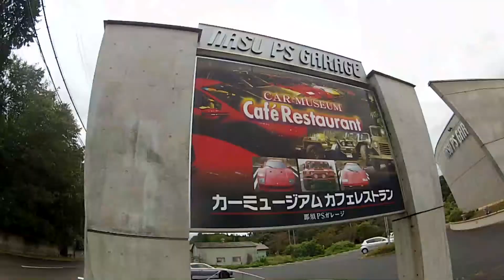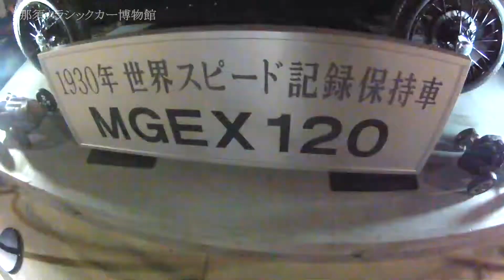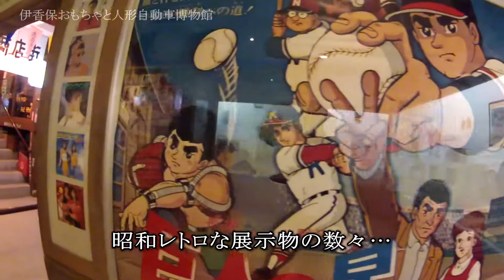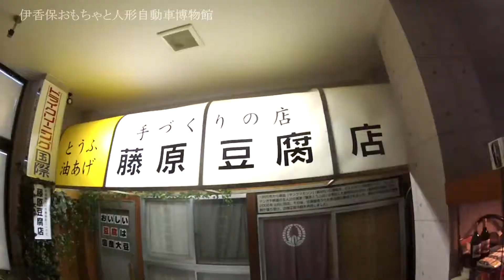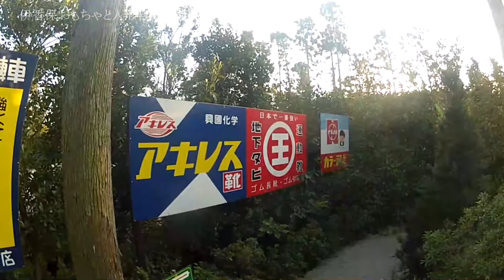2013福島～メルヘン街道ツーリング3/4（合成音声付） Classic Car Museum in Japan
名古屋方面から福島方面へのツーリング　ナレーションをつけてみました。
三泊四日の三日目は、那須高原と伊香保温泉での車関連の博物館めぐりです。
0:30～PSガレージ
2:00～那須クラシックカー博物館
3:20～伊香保おもちゃと人形自動車博物館